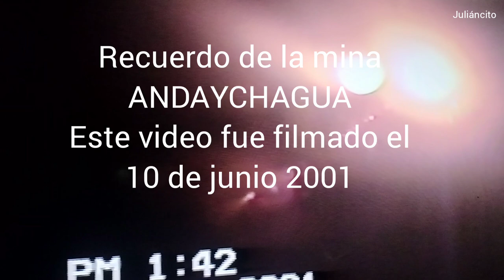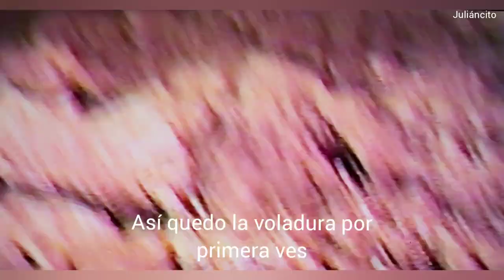Recuerdo de la mina de Andaychagua - 2021